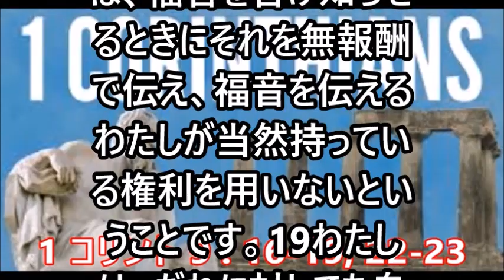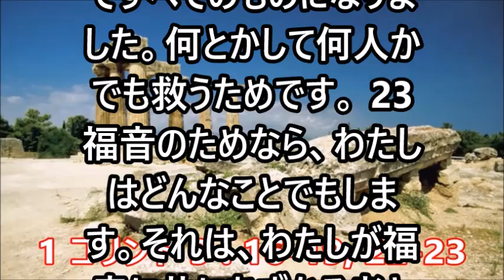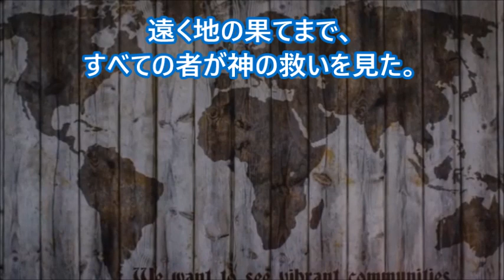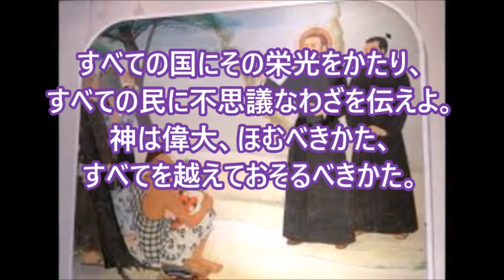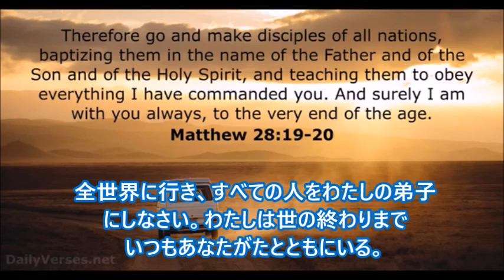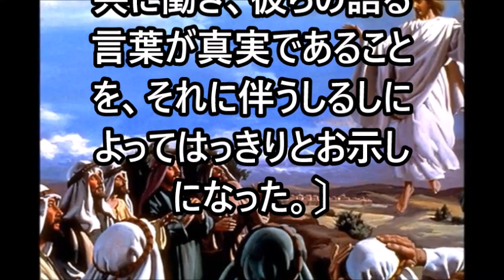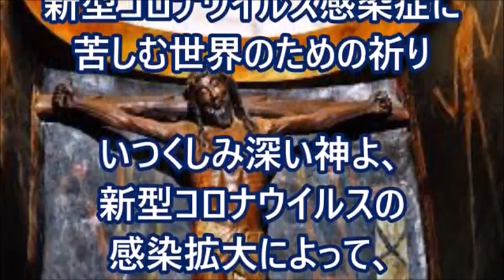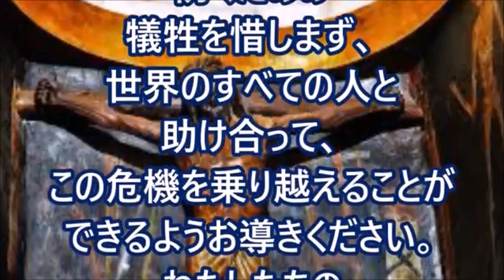ミサの歌と朗読、2022.12.3 (土), 日本宣教の保護者聖フランシスコ ザビエル司祭